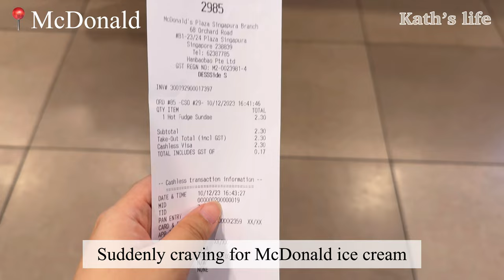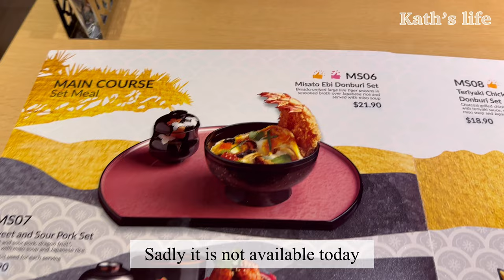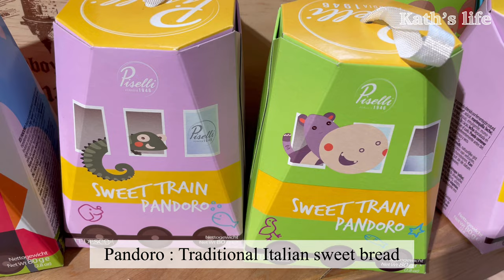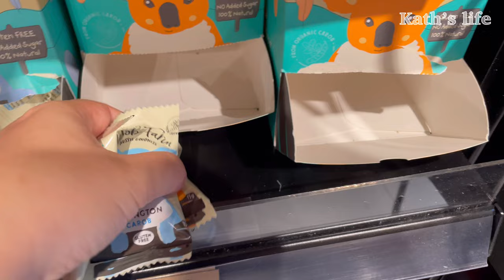Life in Singapore | Vlogmas | Christmas Decorations, Orchard Road, Japanese Food Misato, Anime